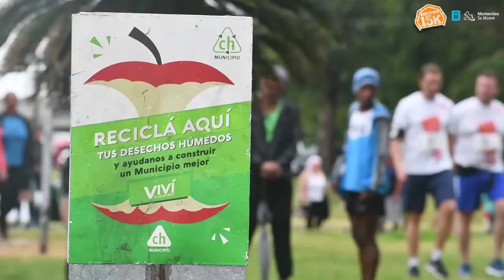15k y 5k Montevideo (Uruguay, 23/feb/2019): video resumen oficial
Video resumen oficial realizado por Imagine Contenidos para Prodeporte